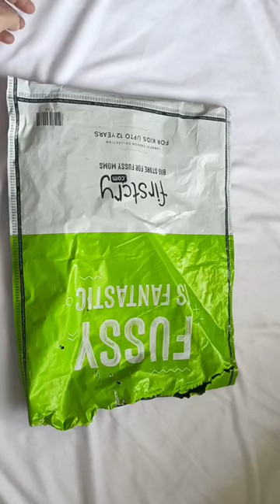Firstcry Haul || Winter Haul || Cap Mitten & Booties Haul